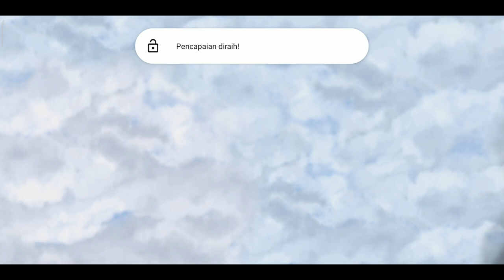Gladiator Heroes of Kingdoms - Gameplay Walkthrough Part 1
Facebook https:
Instagram https:
Twitter https

📱 APP DESCRIPTION
Download From App Store iTunes:

Lead your team of Gladiators to an epic war against the empire in the best strategy game. Build your strategy in battle and kill your enemy from all sides. Face limitless action in the online event game mode. Fill your armoury with killer weapons and upgrade and train your troop of Gladiators with unique combat skills. Do you accept the challenge?

GLADIATOR HEROES FEATURES:

- Experience the epic game mode of IMPERIUM CLAN BATTLES. Clans will compete for the DOMINATION OF COLOSSEUMS in an exciting map. Will your clan achieve victory and attract the attention of the Gods? Triumph over your enemies and achieve eternal Glory!

- The New Strategy experience. Join the heroes and command this war like a real gladiator. Take your weapons and strike the enemies with a powerful swords, axes, spears and war hammers. Release your fury upon your enemies in war!

- HD Graphics with DIFFERENT ARENAS AND ENVIRONMENTS, and a detailed world map to conquer with awesome mission challenges. Prize chests filled with treasure, resources, and awesome new weapons and armour for your gladiators

- Become a real veteran gladiator in the ONLINE MULTIPLAYER PVP EVENTS MODE. Take on the dynamic challenge with NON-STOP ACTION against other gladiator assassins. Continuous battles with the best strategy and turn-based command tactics game.

- Supply yourself with a HUGE ARMOURY. You have never before seen such realistic weapons in a fight game: swords, spears, axes, war hammers, daggers, shields, helmets, medallions, armbands… feel like a real ancient Roman gladiator!

- Face the battlefield from front-row arena seating. Alternate among your fighters in REAL TIME, and find the ultimate combination to win the war in the ultimate strategy and fighting game.

- Take the time to build and run a SUCCESSFUL CLAN with your friends formed by gladiators: sword and shield, two-handed sword, spear thrower and dual wielder… BUILD POWERFUL ALLIANCES!

- Unlock EPIC STATUES to increase your legion of gladiators.

- BUILD your own city and defend your base from enemies in the MULTIPLAYER mode: LEAGUE OF HEROES.

- Training increases the power of gladiators. EVOLVE YOUR TEAM!

In clan wars, your legion of gladiators captures arenas over the empire, gaining valuable resources and prizes from their strongholds.

Organise your troop of warriors and start the journey to the battlefield, where you’ll fight in biggest war the ancient kingdom has ever seen. Grow your empire, as the fate of your civilisation depends on its success. Do no let your clan fall in the hands of your enemies!

In Gladiator Heroes you will be the hero who leads a squad of fighters through sieged cities, deserts, jungle and frozen fields taken by hordes of enemies, and defeat all kinds of opponents in the war game with the greatest weapons and the best gameplay on the store.

The ultimate war experience. Use active and passive skills to eliminate rivals. Stop your enemies from dominating the battlefield in the best strategy game ever!

As the leader of your rising empire, you will face the rival armies. Take the control of the battlefield, and become the legend of the war in the most addictive multiplayer game.

- Challenging multiplayer mode. Fight against real players and lead the global rankings.

- Experience this unique form of strategy game. Destroy your enemies with powerful weapons and your well-assembled team of heroes!

- Upgrade the skills and abilities of every member of your band: make them faster, stronger, more lethal. Equip them with the best weapons. Evolve your squad and lead them to victory.

LIMITLESS FIGHTING ACTION!

Will you be able to annihilate all the enemies in this bloody war? Welcome to the ROMAN EMPIRE. Welcome to GLADIATOR HEROES.

Software

Apl Recording :
• Mobizen (playstore)

Edit Thumbnail :
• Pixellab (playstore)